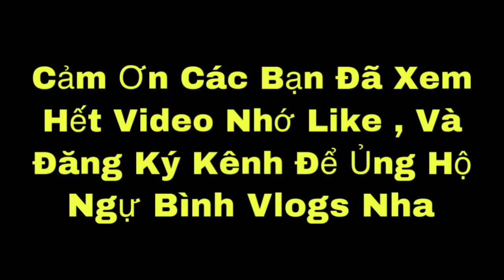Review ''Xe Đạp Điện Độ'' Cap Asama Drag Lùn Các Racing Boy Đề Ba Xoáy Bánh Rớt Luôn Cọc Bình